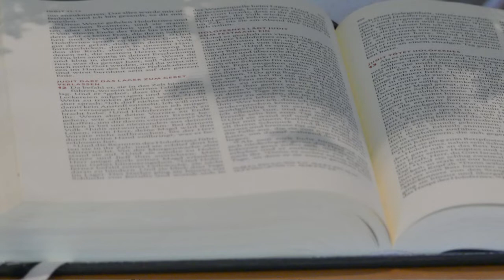2022 08 14 Gottesdienst zur Sommerpredigtreihe 2022 Lenore Volz Gemeinde Stuttgart Bad Cannstatt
Wir von der evangelischen Lenore-Volz-Gemeinde ) in Stuttgart haben auf die Corona-Krise mit dieser Videoreihe ( produziert von Thomas Zais, ) konstruktiv reagiert! Statt eines Kirchenbesuchs in einer unseren vier Kirchen können Sie sehen/siehst Du die neueste Predigt vom 14. August 2022, aus der Sommerrainkirche von unserer Gemeinde aus Stuttgart Bad Cannstatt per Internet. Pfarrerin Bettina Hoy führt durch den Gottesdienst, an der Orgel spielt Kirchenmusikstudentin Maki Yanagihara. Die technische Leitung wird wieder durch mich, Thomas Zais, durchgeführt. Dauer ca. 30:15 Minuten in SD-Qualität (720p)!